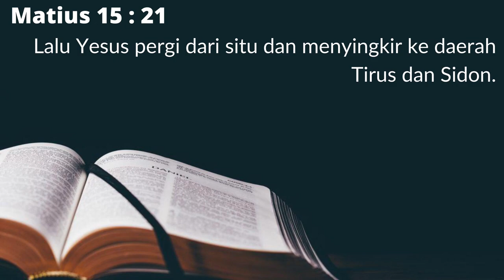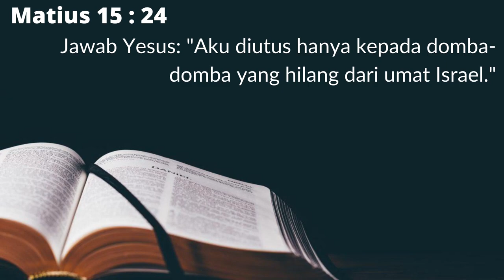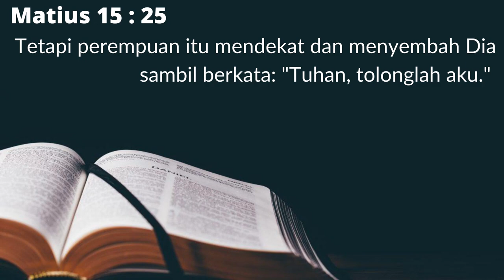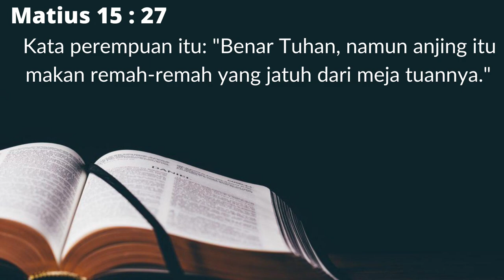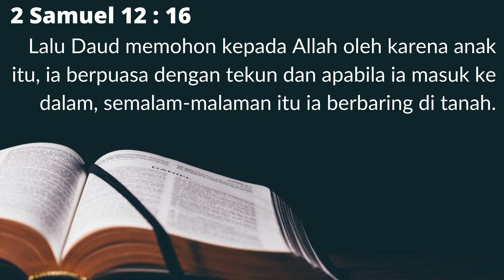Berapa Besar Imanmu (Dk Chris Timotius)